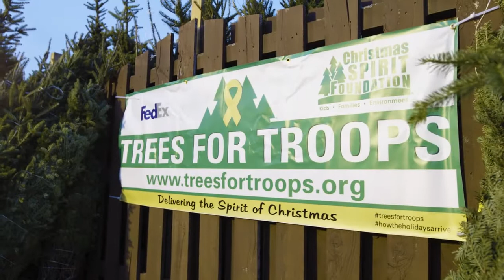Trees For Troops delivery to Fort Drum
Trees arrive at Fort Drum